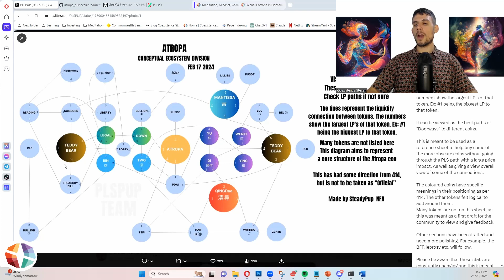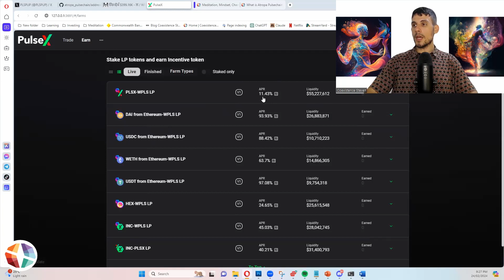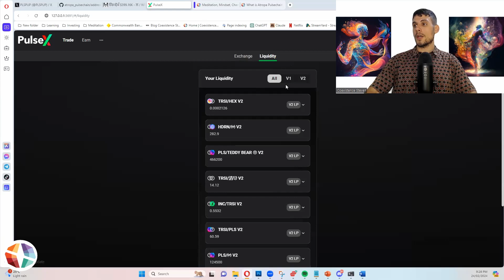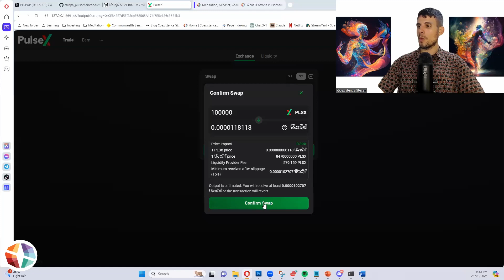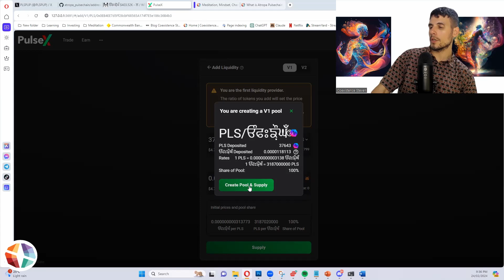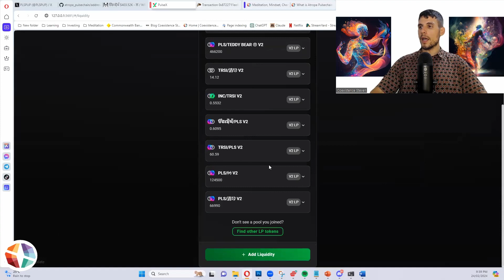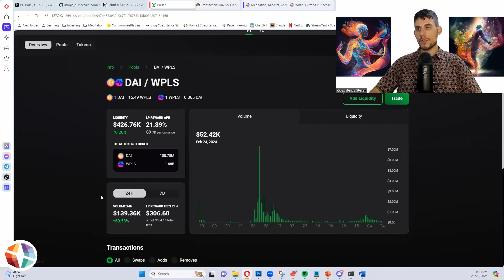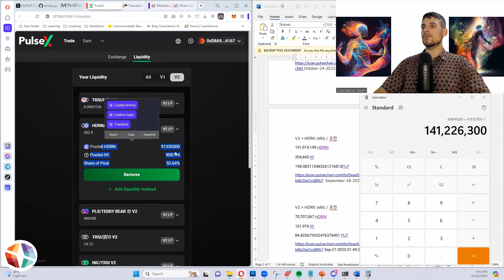How to Provide Liquidity With Atropa Tokens on PulseX | Farms, Liquidity , V1, V2, Calculate Yield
Quick tutorial on how to provide liquidity for the atropa ecosystem on pulsex and making sure that you have the right contract. So, obviously, this is providing liquidity. So it applies to ecosystems outside of the atropa ecosystem. Will also be talking about the difference between farms, pools, v1 and v2

0:00 Introduction to Provide Liquidity with Atropa
0:20 Steadypup's Liquidity Map for Atropa Ecosystem
1:17 Atropa Pulsechain Getting Correct Contract Address
2:22 How to Choose a Liquidity Pool
3:29 Farms
4:21 Providing Liquidity
6:51 Create a Liquidity Pool
13:30 Exploring Liquidity Pool Yields
14:50 Calculating Yield
17:16 Conclusion Simple and Clear!